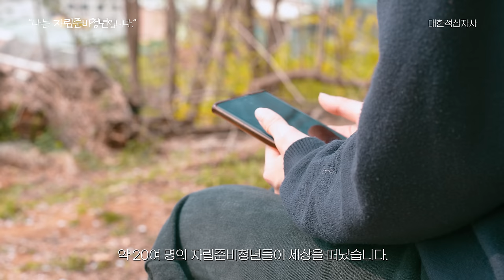잠잘곳을 찾는 자립준비청년, 어느 때보다 따뜻한 관심이 필요한 이유